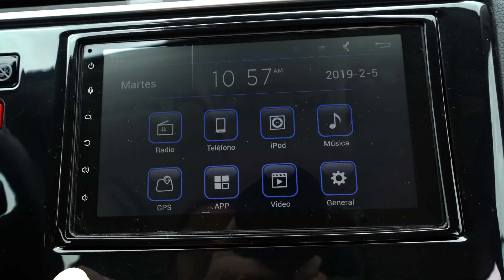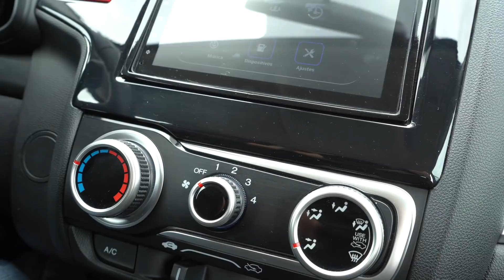HONDA WR-V | Con MAS ESPACIO DE LO QUE CREES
El honda WR-v 2019 tiene mas espacio de lo que puedas creer,  y es que el Honda WRV es este SUV practico de ciudad que combina facilidad de manejo con la versatilidad de salir fuera de la via, acompañenme a conocer el Nuevo Honda WRV 2019.

👇Quieres Comprar este o cualquier otro vehiculo, tu eliges la marca y el modelo nosotros en Vitrina Autos Rodando te damos los mejores beneficios, llena el formulario

Equipos que Utilizo:
Grabadora de audio